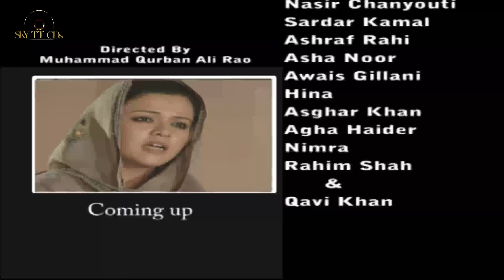Yeh Qurbatain Yeh Faasley Episode 15 -Ahsan khan Maria Wasti-Kashif Mahmood-Pakistani Drama 2024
Yeh Qurbatain Yeh Faasley Episode 15
Do you love Pakistani dramas? Then you'll love Yeh Qurbatain Yeh Faasley! This exciting drama is sure to captivate your attention from beginning to end.

In Yeh Qurbatain Yeh Faasley, the stakes are high as two families fight for control of a lucrative business. Featuring an all-star cast of Pakistani actors and actresses, Yeh Qurbatain Yeh Faasley is sure to keep you on the edge of your seat from start to finish. Don't miss your chance to watch this sensational new drama today!

Cast: Maria Wasti.Kashif Mahmood, Sara CH, Ahsan Khan, Jana Malik, Kinza Malik,Ayesha Noor, Azra Aftab, Nasreen Qureshi,Rashid Mahmood,Khalid Butt, Masood Akhtar, Sardar Kamal, Nasir chinioti, Asraf Rahi, Firdous Qamar,Qavi Khan And Maqsood Gillani

Drama Name: Yeh Qurbatain Yeh Faasley
Music Producer: Jajja G
Music Arrange : Awais Ali & Kazim Ali
Mix & Master: Rinku
Poet: Hasan Basri(jajja G)
CEO/Producer: Malik Haider

All Copyrights & License  Are Exclusively Reserved To SKY TT CDs LLC™ Any Redistribution is Prohibited.